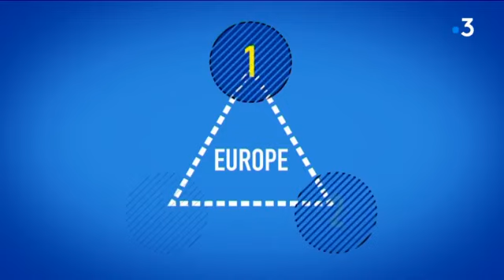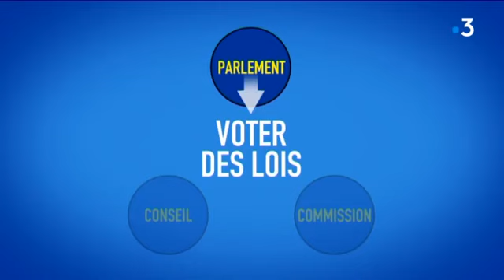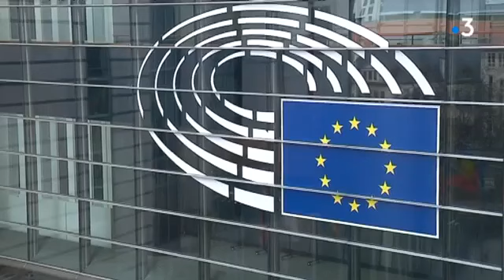Une journée au Parlement européen dans les pas d'Isabelle Thomas, eurodéputée bretonne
Pour mieux comprendre le fonctionnement des institutions européennes, France 3 Bretagne a souhaité suivre la députée européenne Isabelle Thomas dans une de ses journées de travail à Bruxelles

Reportage pour la série "Itinéraires Bretagne", enregistré le 5 mars 2019 et diffusé dans le 19/20 du 1er avril 2019